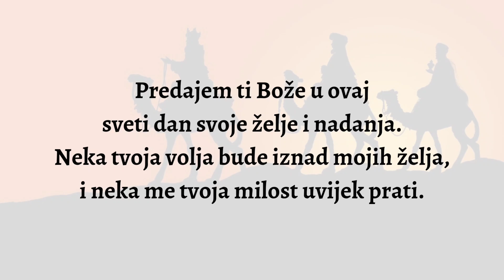Molitva za Sveta tri kralja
Tu možeš pronaći razne duhovne tekstove, projekte, ali i vjerske poklone.